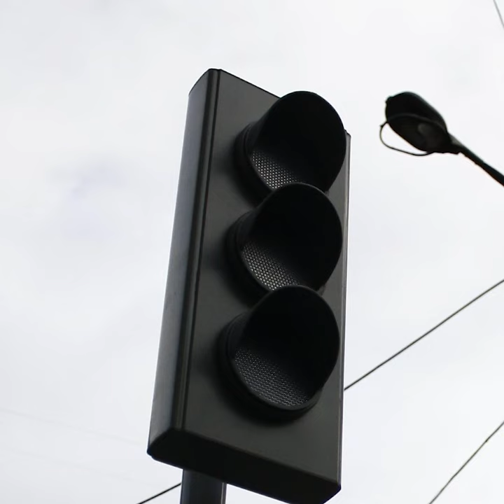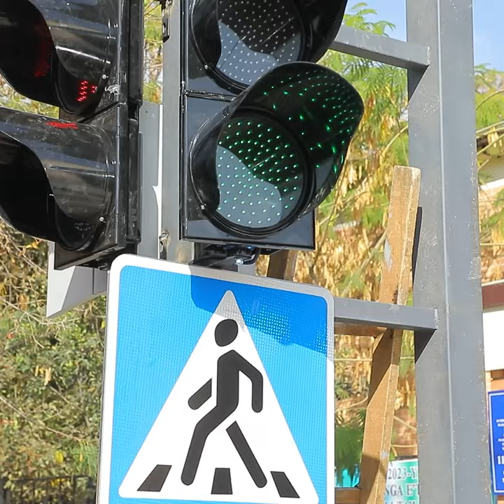Yoʻlda harakat toʻgʻri tashkil etilmaganligi oqibatida YTH sodir boʻlsa masʼullarga chora bormi?